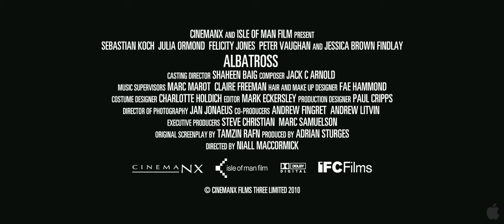Albatross Official Trailer #1 (2012) HD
ALBATROSS is the story of Emelia Conan-Doyle (Jessica Brown Findlay, Downton Abbey), a cheeky force of nature and the 17 year old heir to the legacy of Arthur Conan Doyle. Harboring an ambition to follow in the literary footsteps of her grandfather, Emelia writes while working at a stuffy seaside hotel populated by another blocked novelist Jonathan (Sebastian Koch), his put-upon wife (Julia Ormond) and their daughter Beth (Felicity Jones, LIKE CRAZY). Befriending Beth, Emelia begins to inch her way into their family life before casually seducing the sexually-frustrated Jonathan, forcing all involved to confront some uncomfortable truths about their situation.

"Albatross HD" "Albatross trailer" "Albatross movie" "Sebastian Koch" "Julia Ormond" "Felicity Jones" "Jessica Brown Findlay" movieclips movie clips movieclipsDOTcom movieclipstrailers popuptrailer